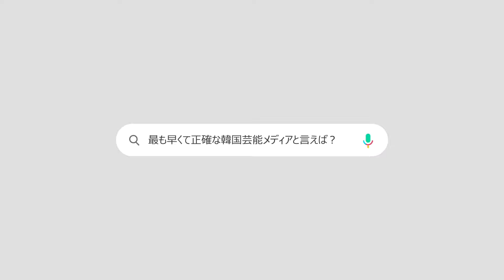【日本語字幕】ENHYPEN「MANIFESTO：DAY1」発表記念イベント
ENHYPEN「MANIFESTO：DAY1」発表記念イベント

動画提供＝BELIFT LAB